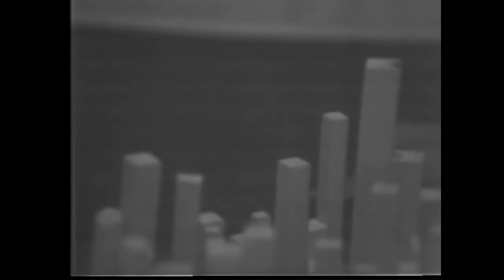My model city on Sony AVC-3250CE vidicon tube B&W TV camera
This is a video of my model cityscape captured on my Sony AVC-3250CE B&W vidicon tube TV camera. This model city is made on a cork board and the buildings are made of wooden dowel. I wanted to see how the city would look on a 70s vidicon tube B&W camera so I made this video, the city was incomplete at the time of the filming but is now complete and I will make another video on that camera. I made this model cityscape for my create film photography projects as well as creative video projects.